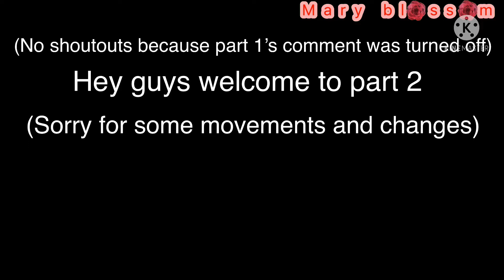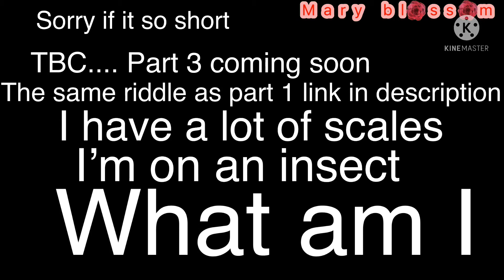If we were In miraculous part 2 read description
To understand my AU read my about page
Here’s the link to part 1: